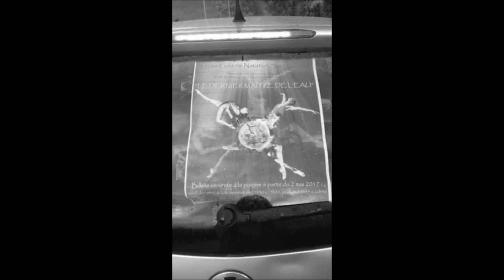Teaser gala CNG 2017